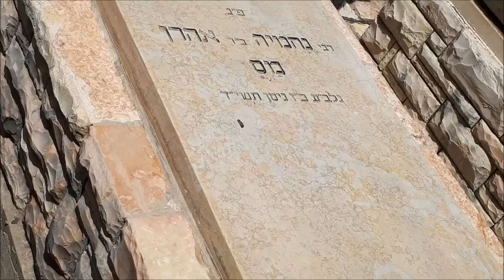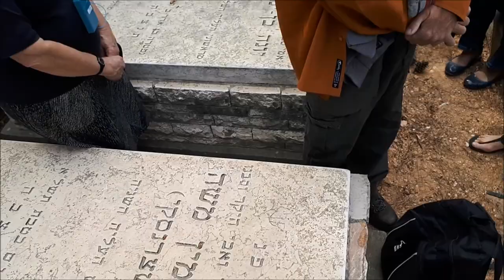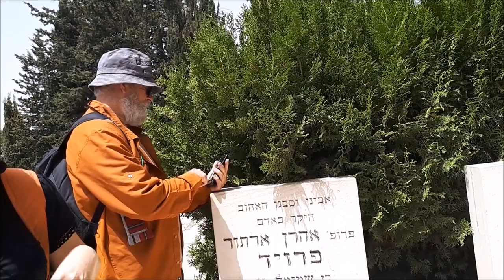'עמיתים לטיולים' -967ה אייר תשע"ח- ובדמם יעלה הבוקר -הר המנוחות-חלק א'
'עמיתים לטיולים' -967ה אייר תשע"ח- ובדמם יעלה הבוקר -הר המנוחות-חלק א'- קבר הרב אליהו,  חלקת ההורים של נופלי הל"ה ,אשר חירם-מתכנן בתי הקברות הצבאי בהר הרצל ,לאה גולדברג, - הדרכה תרצה רבינוביץ   , הפקה לשם שמים